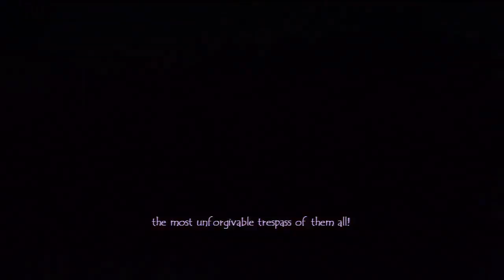Folklore Part 72: Keats Chapter 5, Folklore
Keats arrives just in time to rescue Ellen from the cruel Judge Yama, but what will he find at the end of the Hellrealm Ellen summoned them both to?